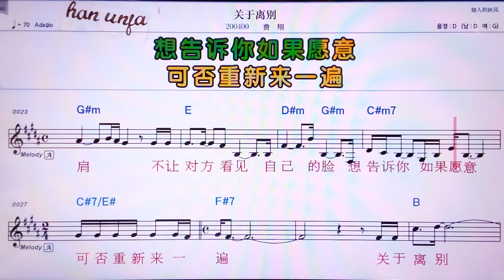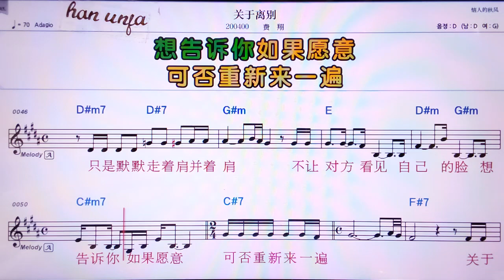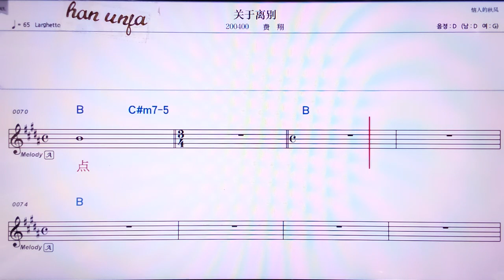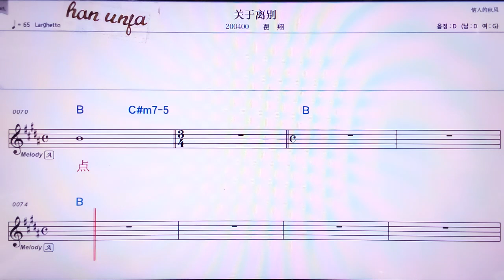💖꾸안위리비에/헤이샹 👍MR,노래방, 악보, 코드,Karaoke With Sheet Music